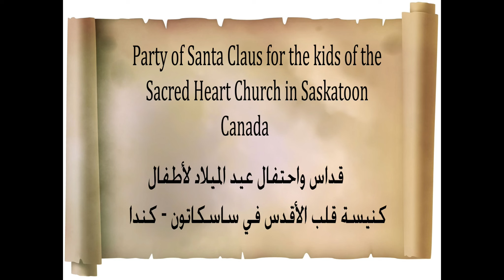Party of Santa Claus for the kids of the Sacred Heart Church in Saskatoon.